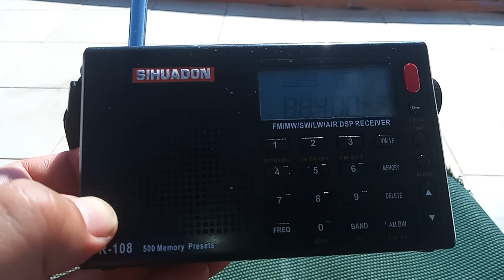2 December 2023